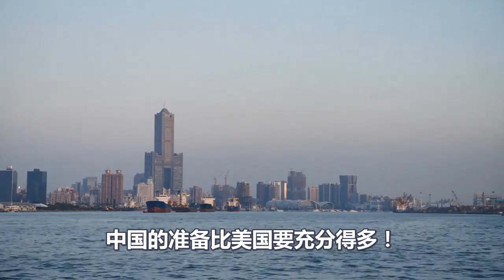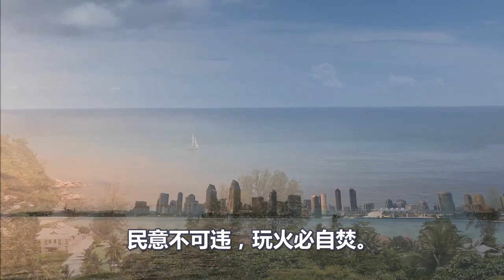轰动全球、中国说到做到、佩洛西亡了、拜登慌了、